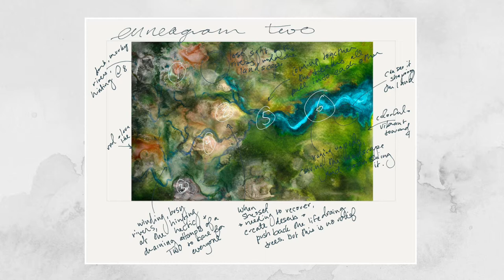Behind the Art: Enneagram Two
A video walkthrough of the inspiration and creation of the painting for Enneagram Two -- exclusively for Kickstarter backers!